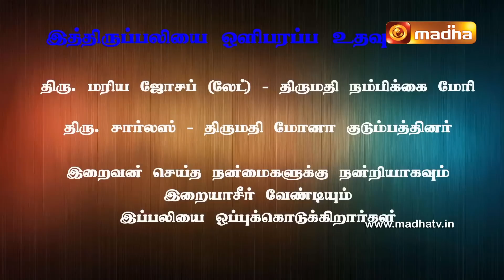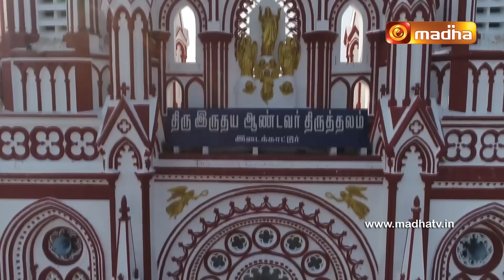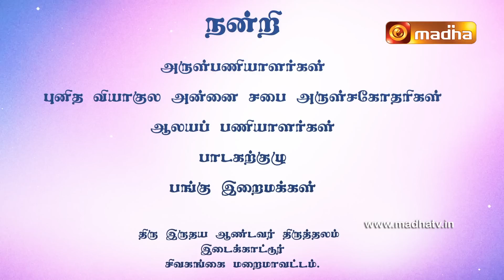14 October 2022 Holy Mass in Tamil 06:00 AM (Morning Mass) | Madha TV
14 October 2022 Holy Mass in Tamil